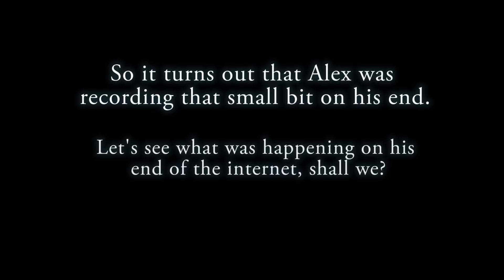Space Engineers: Walrus Mk 2 Test Drive and Random Explosions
Alex and I are taking the new and improved Walrus Mk 2 prototype for its first test drive... with some rather awful internet. Let's see just how bad the lag affects everything, shall we?